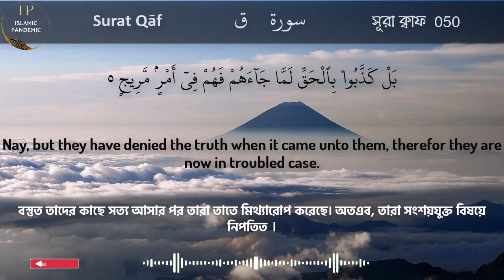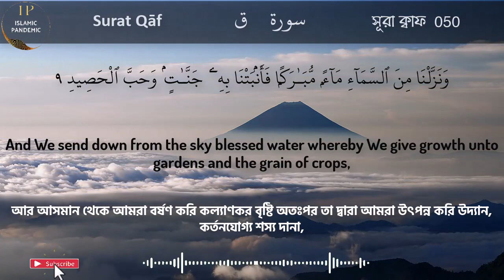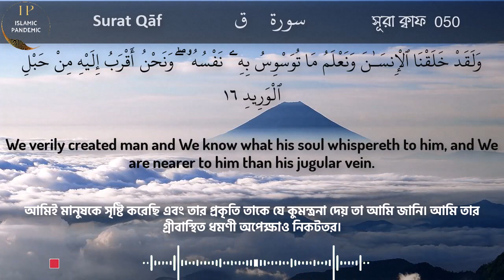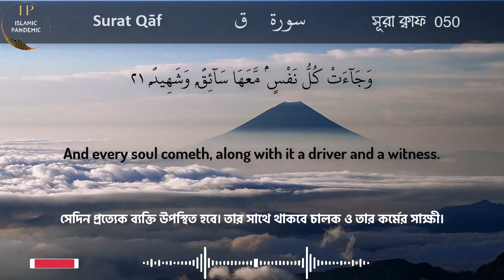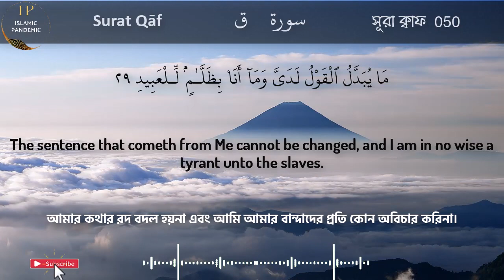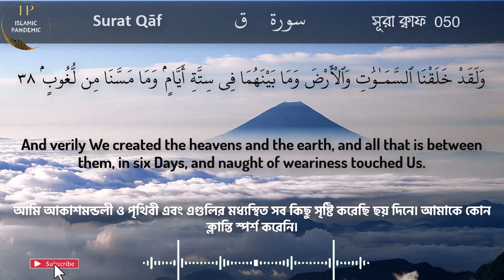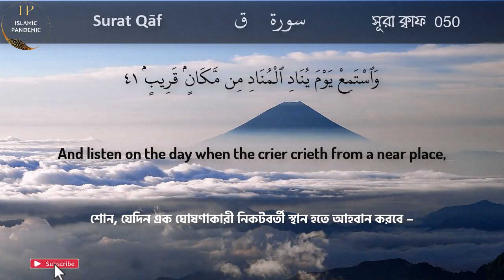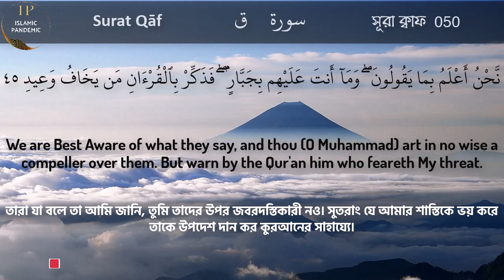মন জুড়ানো তিলাওয়াত সূরা ক্বাফ ~~ Surat Qāf- 050th ~~ سورة ق ~~ HD Text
Title: মন জুড়ানো তিলাওয়াত সূরা ক্বাফ ~~ Surat Qāf- 050th ~~ سورة ق ~~ HD Text
Surah: সূরা ক্বাফ ~~ Surat Qāf- 050th ~~ سورة ق
Singer: Abdul Aziz Abdullah

Qaf (Arabic: ق, the letter qāf), is the 50th chapter (sūrah) of the Qur'an with 45 verses (āyāt). The name is taken from the single discrete Quranic "mysterious letter" qāf that opens the chapter. It is the beginning of the Hizb al-Mufassal, the seventh and the last portion (manzil). Concepts which "Qaf" deals with the Resurrection and the Day of Judgement.

Summary
1 Q.[1] The letter qāf [2]
2-3 The unbelievers wonder at the doctrine of the resurrection
4-5 Talks about the resurrection raising up to Allah and effect of disbelief in Truth
6-11 God’s works a proof of His power to raise the dead
12-14 The Quraish warned by the fate of other nations who rejected their prophets
15 God not so exhausted by the creation that He cannot raise the dead [3]
16 God is nearer to man than his jugular vein [4] [3]
17-18 Angels record all human thoughts and actions
19-20 Death and judgment shall overtake all men
21-22 The testimony of the two angels shall condemn the unbelievers
24-26 God shall cast the wicked into hell
27-29 The devils shall disclaim the idolaters in hell and the hell shall be filled with the wicked
30 God says to Hell-fire whether Hellfire has been filled fully.
31-35 Paradise shall receive the true believers
36-37 Former generations destroyed as a warning to the people of Makkah
38 The heavens and the earth created in six days
39-40 Muhammad exhorted to patience with unbelievers
41-44 Events at Day of Resurrection and proof of Allah's ability to create and cause anything (especially, humans) to die
45 Muhammad not sent to compel men to believe, but only to warn them

সূরা ক্বাফ (আরবি ভাষায়: سورة ق‎) মুসলমানদের ধর্মীয় গ্রন্থ আল-কুরআনের ৫০তম সূরা, এর আয়াত সংখ্যা ৪৫টি এবং এর রূকুর সংখ্যা ৩টি। এই সূরাটি মক্কায় অবতীর্ণ হয়েছে। এই সূরার মূল আলোচ্য বিষয় হচ্ছে আখিরাত।

নামকরণ
সূরার প্রথম বর্ণটিই এর নাম হিসেবে গৃহীত হয়েছে। অর্থাৎ এটি সেই সূরা যা ক্বাফ বর্ণ দিয়ে শুরু হয়েছে।

নাযিল হওয়ার সময়-কাল
ঠিক কোন সময় এ সূরা নাযিল হয়েছে তা কোন নির্ভরযোগ্য বর্ণনা থেকে জানা যায় না। তবে এর বিষয়বস্তু সম্পর্কে চিন্তা-ভাবনা করলে বুঝা যায়, এটি মক্কী যুগের দ্বিতীয় পর্যায়ে নাযিল হয়েছে। মক্কী যুগের দ্বিতীয় পর্যায় নবুওয়াতের তৃতীয় সন থেকে শুরু করে পঞ্চম সন পর্যন্ত বিস্তৃত। বিভিন্ন বৈশিষ্ট্যের প্রতি লক্ষ রেখে বিচার করে অনুমান করা হয় যে, এই সূরাটি নবুওয়াতের পঞ্চম বছরে নাযিল হয়েছিলো। এ সময় ইসলামবিরোধীদের আচরণ বেশ বিস্তৃতি লাভ করেছিল; তবে তখনো মুসলমানদের প্রতি জুলুম-নির্যাতন শুরু হয়নি।